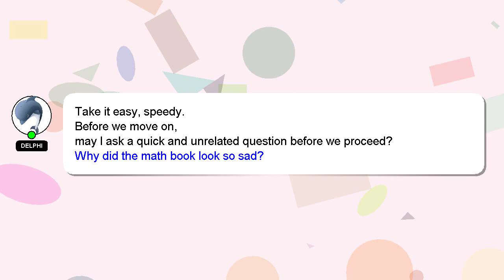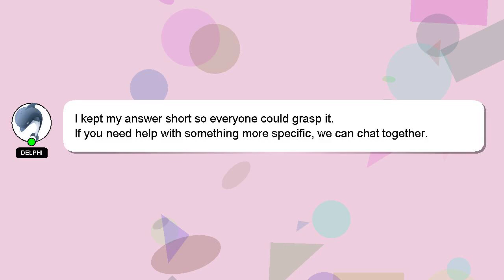How to draw rms lusitania?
A short overview of who I am, Hi, my name is Delphi, nice to meet you. Allow me to provide support in answering your questions. - How to draw rms lusitania?

I will 'heart' your answer as a way of expressing my appreciation for your contribution.

*2 What we are experimenting :*